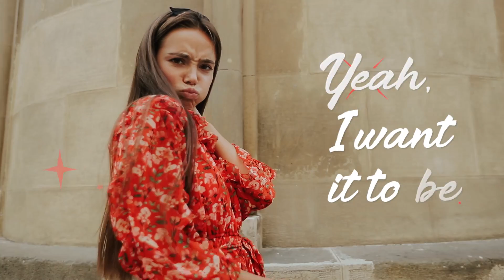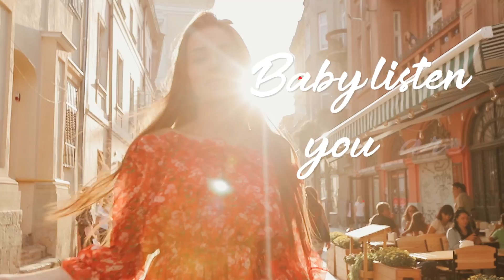Tyler Grey - Gimme More (Official Lyric Video) Prod. by DJ Cause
Official Lyrics:

Yeah, baby gimme more more
Gimme more more more
Yeah, I want it to be
Like it was before

Why don't u talkin’
Why don't u laugh
Every time I ask you
You say that's enough
Why don't u answer
And why don't u smile
You say that is life
But I don't understand
What happened to you
Everything was so good
Babe I love you

How can you sleep at night
How can you be so quiet
All the pictures in my head, dancing in the rain
And now it feels so bad
Baby let us talk ‘bout tomorrow
I wanna make it clear, my heart's not to borrow
I know all is fair in love and war
But I need more

Do you still think about me?
Yeah, tell me!
Baby listen you're losin' me
Yeah, baby can't you see

That you are losin’ me!

Tyler Grey - Gimme More (Official Lyric Video)
G-Eazy, Tyler Grey - Mary Jane (feat. Halsey) [Official Lyric Video] Prod. by DJ Cause
G-Eazy, Tyler Grey - Mary Jane
G-Eazy - Get Back Up
Eminem - Get Back Up
G-Eazy - Get Back Up feat. Eminem & Anna (Official DJ Cause Edit)
G-Eazy - I Wanna Rock (Official Video) ft. Gunna
G-Eazy - Scary Nights (Audio)
G-Eazy, Tyga - Bang
K.A.A.N. - Mary Jane (Prod. Sgull)
Mix - K.A.A.N. - Mary Jane (Prod. Sgull)
K.A.A.N - Mary Jane // For Honor Edit
G-Eazy - I Mean It (Official Music Video) ft. Remo
G-Eazy - K I D S (Official Video) ft. Dex Lauper
Not Afraid ft Faded || MASHUP || Eminem Ft Alan Walker
Machine Gun Kelly, X Ambassadors & Bebe Rexha - Home (from Bright: The Album) [Official Video]
Post Malone - Hollywood's Bleeding
G-Eazy x Bebe Rexha - Me, Myself & I (Official Music Video)
G-Eazy & Halsey - Him & I (Official Music Video)
G-Eazy - Demons & Angels (Audio) ft. Miguel, The Game
DaniLeigh - Cravin ft. G-Eazy (Official Video)
Dillon Francis - Say Less (ft. G-Eazy) (Official Music Video)
G-Eazy & Halsey - Bad At Love ( Music Video Edit )
Machine Gun Kelly - Glass House (feat. Naomi Wild) [Official Music Video]
Dua Lipa - Don't Start Now (Official Music Video)
Tyga, YG, Santana - MAMACITA (Official Video)
G-Eazy - Big Ben (Audio) ft. Preme
G-Eazy - Hittin Licks (Audio)
G-Eazy - Hittin Licks (Official Video)
G-Eazy - K I D S (Audio) ft. Dex Lauper
G-Eazy - Full Time Cappers (Audio) ft. Money Bagg Yo, French Montana
G-Eazy - Scary Nights Out Now
G-Eazy, Tyga - Bang (Official Video)
G-Eazy - West Coast (feat. Blueface, ALLBLACK & YG) (Official Video)
Chris Brown - Wobble Up (Official Video) ft. Nicki Minaj, G-Eazy
Tyga - Girls Have Fun (Official Video) ft. Rich The Kid, G-Eazy
Post Malone - "Goodbyes" ft. Young Thug (Rated R)
Iggy Azalea, Alice Chater - Lola (Official Video)
Tyler Grey - Summer Jam 🌴☀️ (Official Lyric Video)
Tyler Grey - Minibar (Official Lyric Video)
Halsey - Graveyard
Halsey - Nightmare
Post Malone - Die For Me (Audio) ft. Future, Halsey
Halsey - Finally // beautiful stranger
Halsey - You should be sad
Halsey, Alanis Morissette - Alanis' Interlude (Visualizer)
Halsey, SUGA, BTS - SUGA's Interlude (Lyric Video)
Halsey - 929 (Lyric Video)
Halsey - Still Learning (Lyric Video)